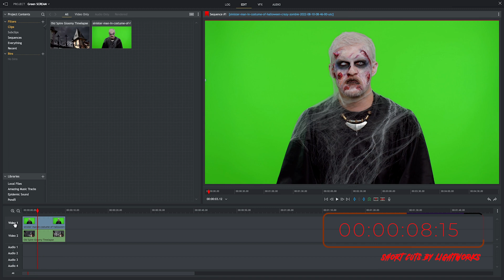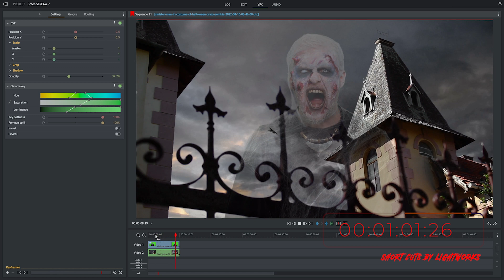A Quick and Easy Green SCREAM in Lightworks! SC #19 HALLOWEEN SPECIAL!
It's all treat, no tricks this year at LWKS. We've got a load of Halloween goodies for you to enjoy, which you can find out about

* ► Lightworks Quick Start Guide! Learn to edit in Lightworks in 15 minutes or less.

Chapters:
00:00 - Opening Sequence
00:07 - Introduction
00:28 - Green SCREAM tutorial
01:03 - Extra ghostly effect using opacity

🎞 Start editing with Lightworks today for FREE! 🎞

Short Cuts Videos (So Far...)

Lightworks is a non-linear editing system for editing and mastering digital video. It was an early developer of computer-based non-linear editing systems and has been in development since 1989 and won a 2017 EMMY Award for pioneering digital nonlinear editing.

Hollywood-strength editing for everyone
For 30 years, Lightworks has helped every type of video editor and creator imaginable, from Oscar-winning Hollywood legends to YouTubers. Start your edit and bring your video to life today.

Automatically QC your video
The Media QC platform that takes all the effort out of ensuring video files meet international delivery standards... and look awesome!